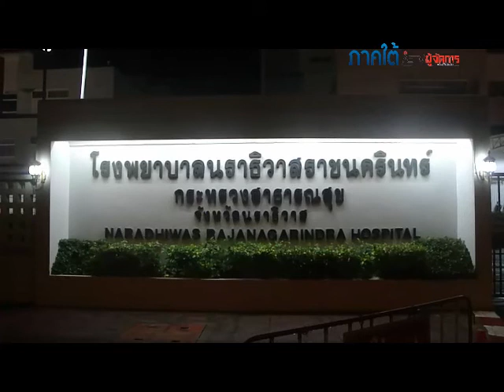โจรใต้วางระเบิดก่อนเปิดฉากยิงถล่มซ้ำ ทหารพรานเจ็บ 2 นาย ที่นราฯ